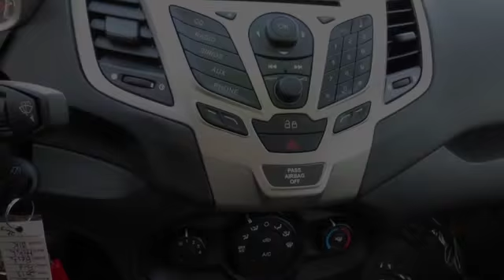2013 Ford Fiesta